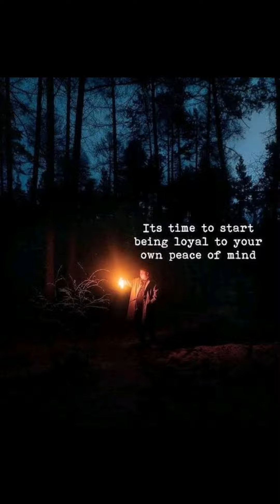The dangers of a burn out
In a burn out you bon't just loos money. You lose your family, time, and yourself.